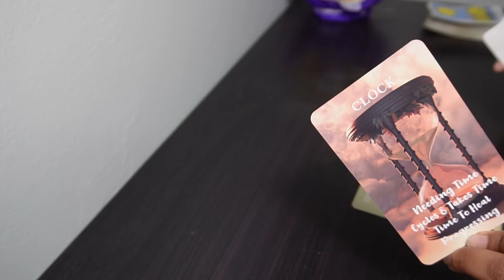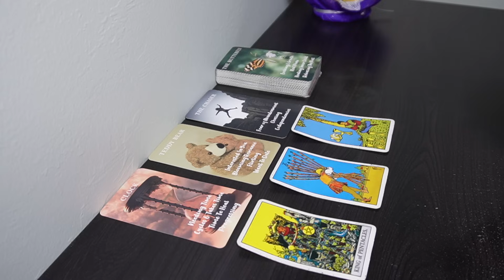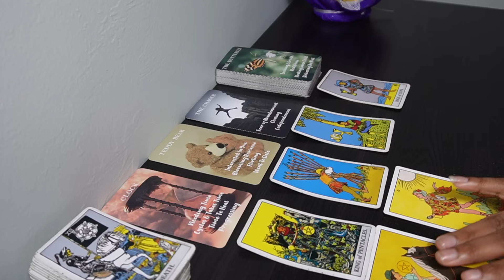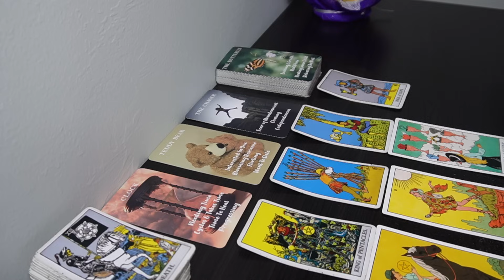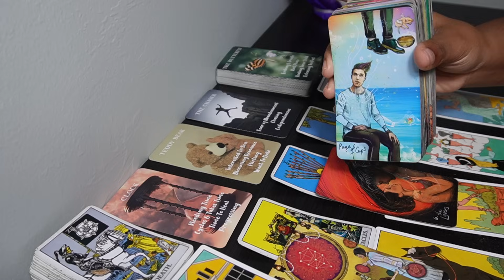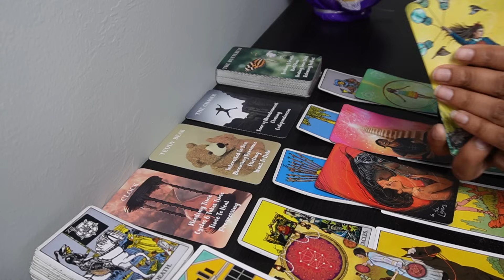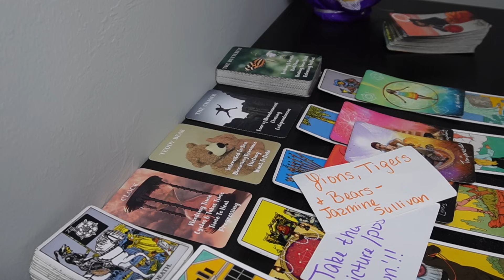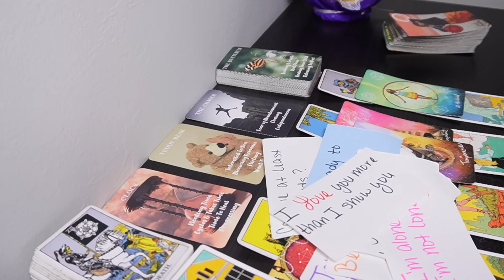GEMINI♊THEYRE READY TO TELL U THEY LOVE U!❤️🧑🏽‍🤝‍👩🏽Tarot LOVE Reading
AFFLIATE LINKS:
Try MysticSense FREE!

6608 N. WESTERN AVE
# 3022